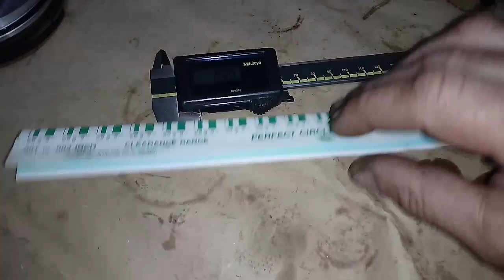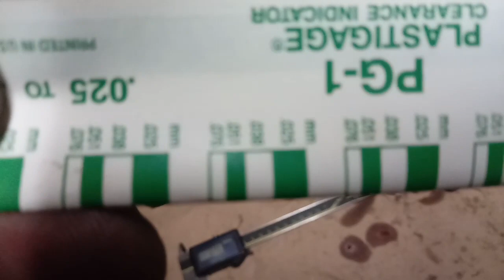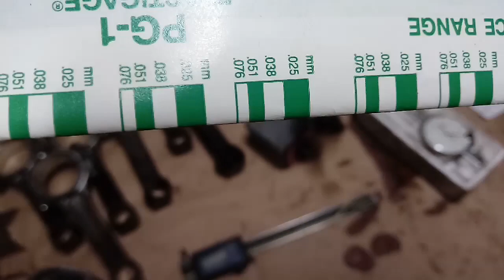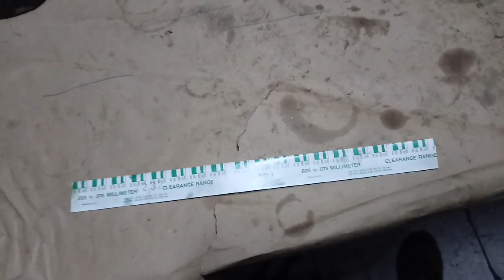Plastigage como usar medir a folga das bronzinas e vira brequin